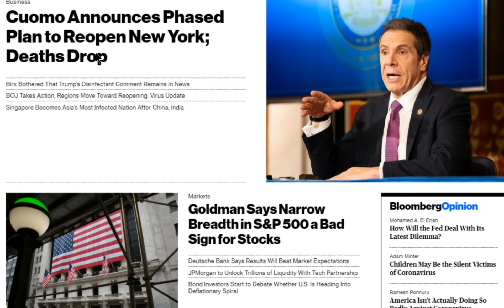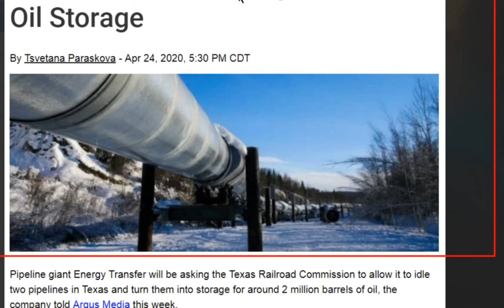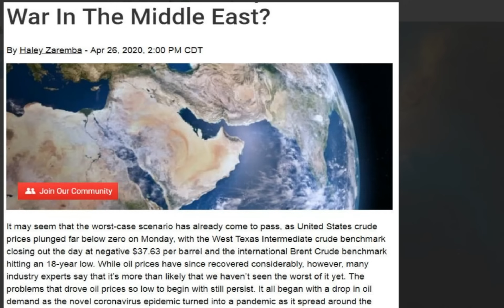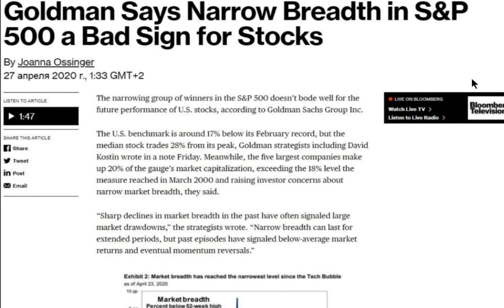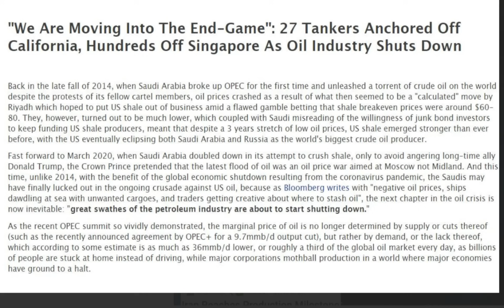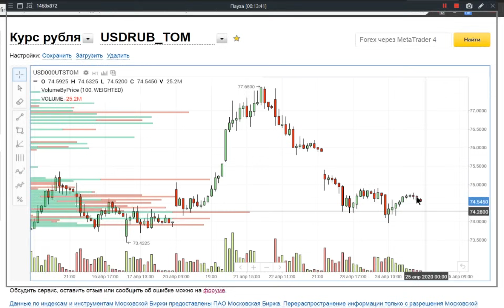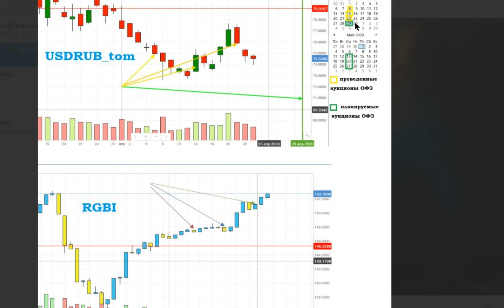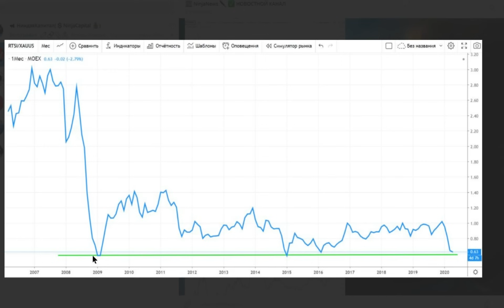Нефть..США перезапуск экономики....SP500..Новости 27.04...Запасы пшеницы и продовольствия